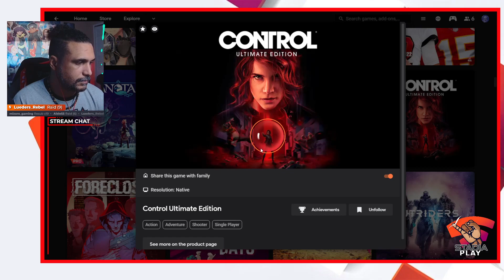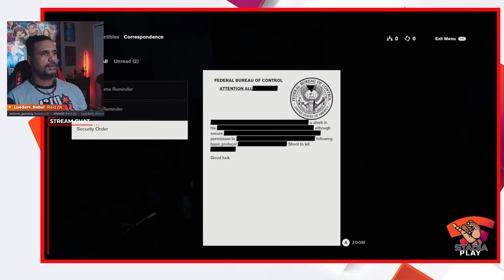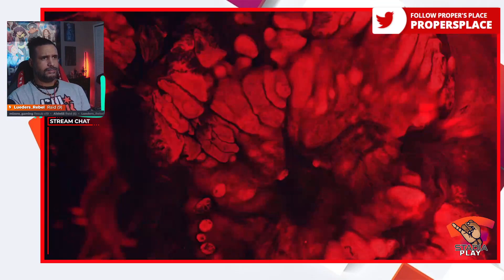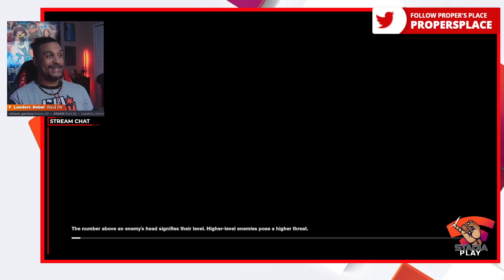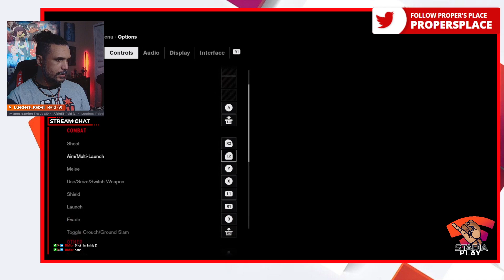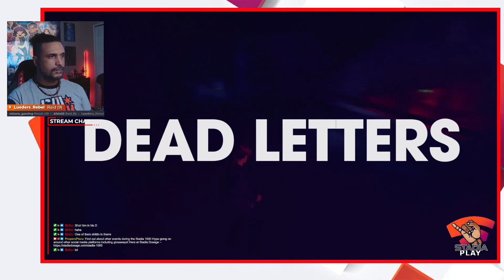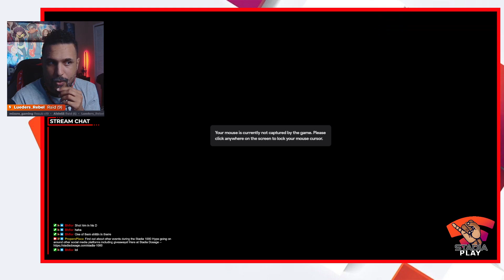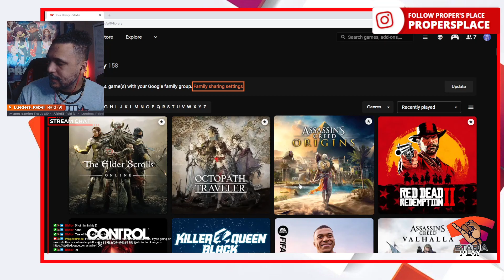She A MF Jedi! | Stadia Play | Stadia1000 Live Stream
First time playing Control on my Stadia1000 Live Stream -- Watch live